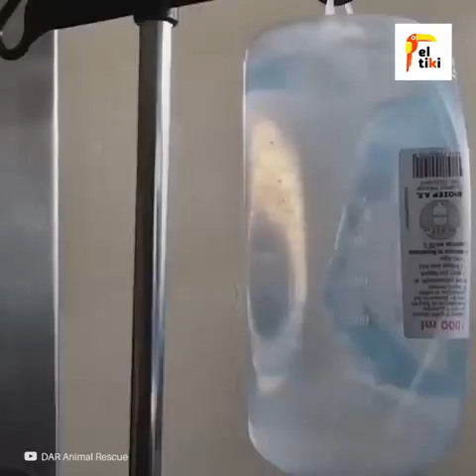Encontraron a un perro completamente desvanecido y le salvaron la vida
Estaba desvanecido y en pésimo estado de salud. Partía el corazón de solo verlo en ese estado, pero pronto la vida le daría una revancha.